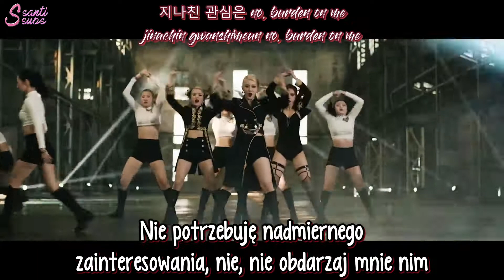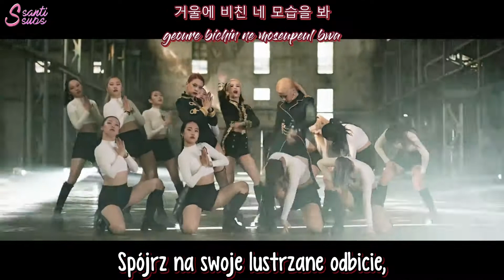3YE - YESSIR [polskie napisy / PL SUB]